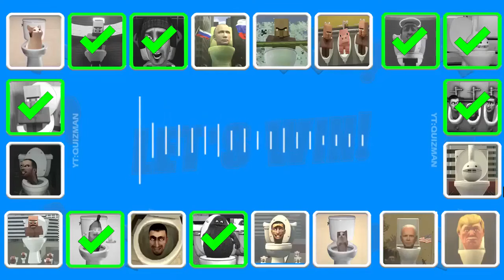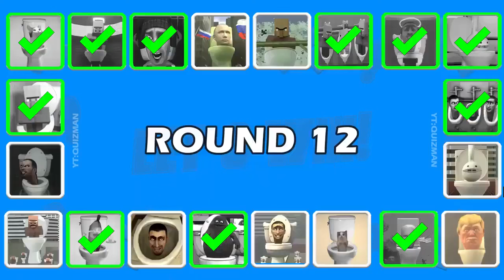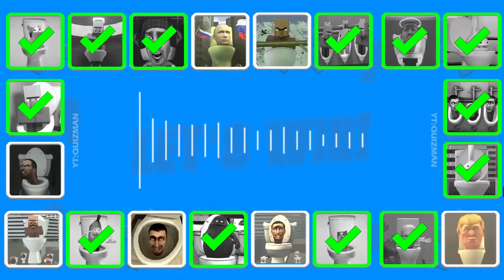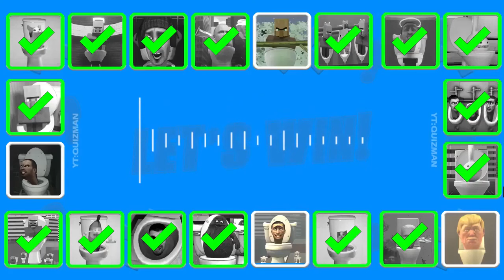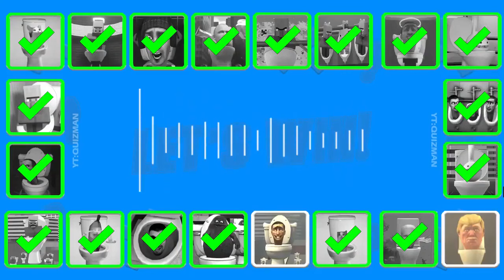Guess MONSTER'S VOICE #903 SKIBIDI TOILET, VILLAGER ANGEL TOLET, GRIMACE TOILET, OTAMATONE's TOLET